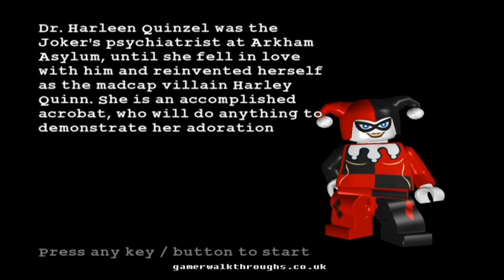Lego batman walkthrough - Little fun at the big top [1/2]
Harley quinn sends a broadcast to batman, showing commisoner gordon locked up at the carnival, they must get there before it's too late.